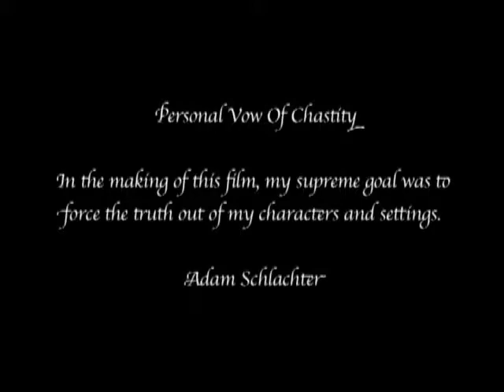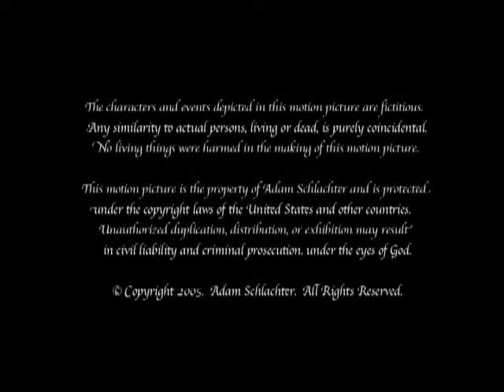Father Figure (Short Film)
Esquire Magazine & Castle 2000 Films Present
In Association With Palmarejo Films
A Film By Adam Schlachter

"Father Figure"
Starring Jesse Garcia, Alex Castillo, & Andrew Aguilar
Written, Directed, & Produced By Adam Schlachter

Executive Produced By Alex Castillo
Cinematography By Armando Koghan

TO FOLLOW UPDATES ON TWITTER: @palmarejofilms